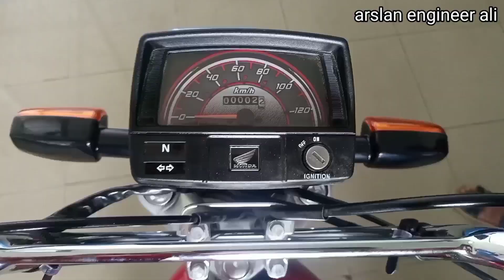Sound Test CD 70 2022 Model || New Honda CD 70 2022 Model Zafarwal